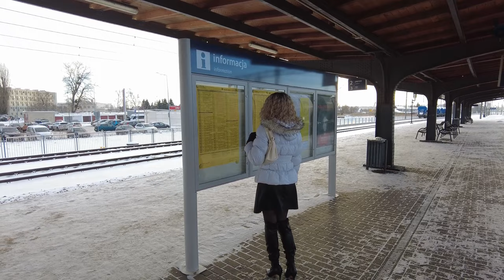Crossdresser in public transport. The journey begins.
I feel confident enough to use public transport, when dressed as a woman. Even though my high heel overknee boots do not suit this winter day. Still, it looks cute with short skirt and blonde wig.

(I didn't film this one specific commute inside the train due to too much attention to camera. Perhaps next time.